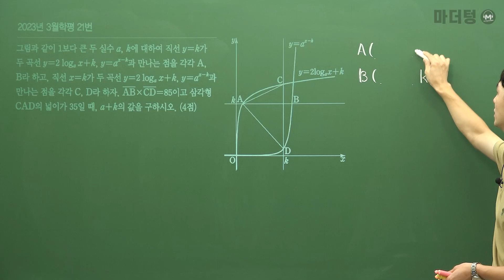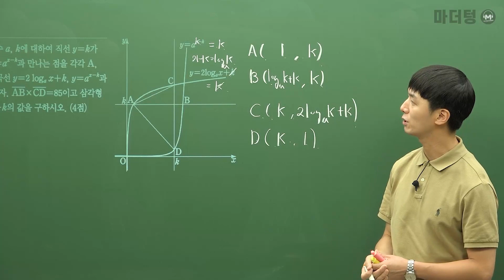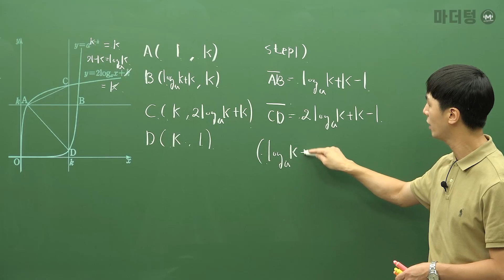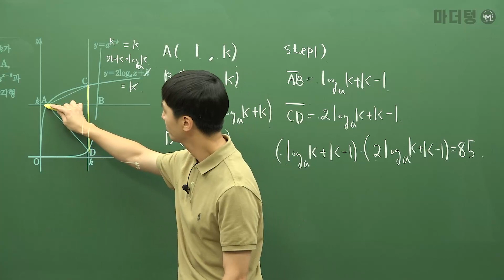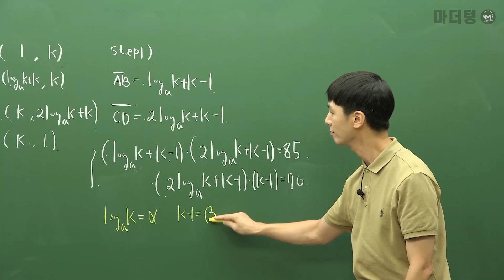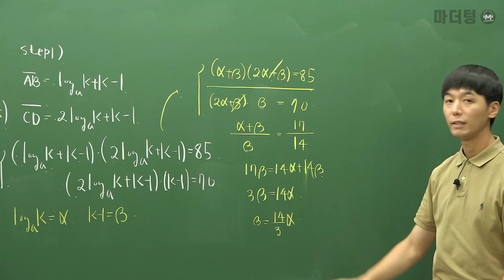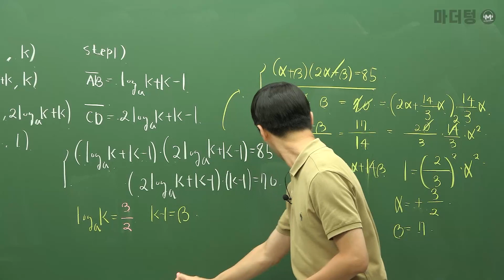마더텅 | 수학1 | 2023년 3월학평 21번 (해설 : 손광현 선생님)